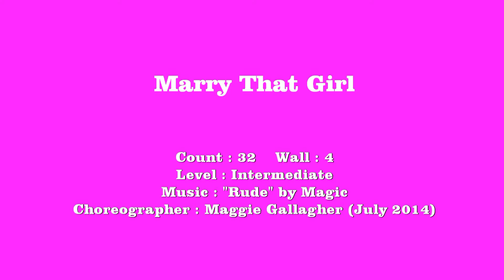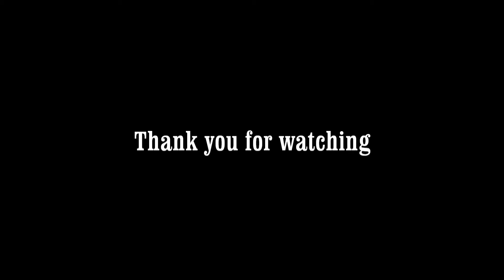Marry That Girl - Line Dance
Choreographer: Maggie Gallagher (July 2014)
Danced by : 필라인댄스(한국라인댄스협회 낙성대지회)

STRICTLY GO TO THE MUSIC & SINGER.